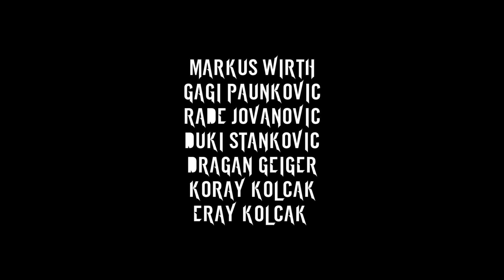Marie Jane - GREEN APPLES & MERMAIDS (Offical Music Video)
Story: Marie Jane & Daniel Wirth
Schnitt und Regie: Daniel Wirth
Kamera: Daniel Wirth, Markus Wirth, Robin Herrmann
Shot with Canon EOS 650D,550D; Tamron Steadycam, Sigma 50mm F1.4, 18-35mm F1.8